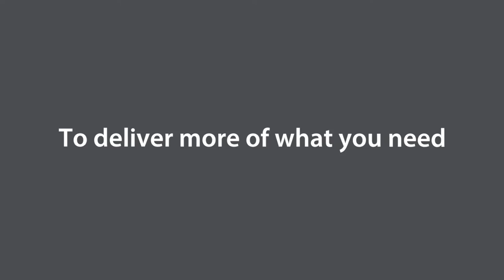Husky introduces HyCAP™4 for Beverage Closures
Based on the industry-leading HyCAP™ platform, our next generation beverage closures system is built to work together – with increased productivity, built-in intelligence and improved energy efficiency.